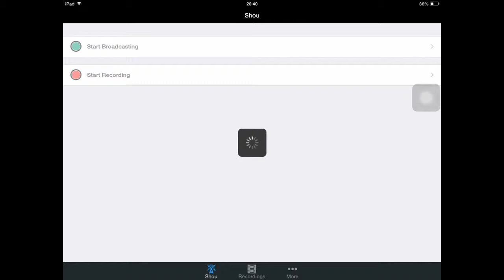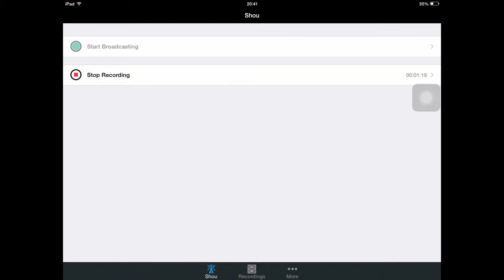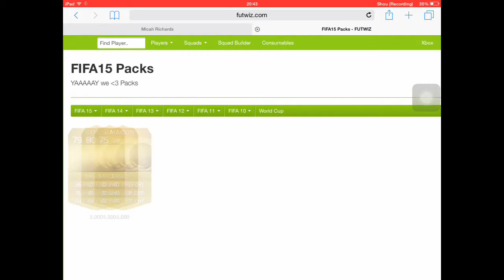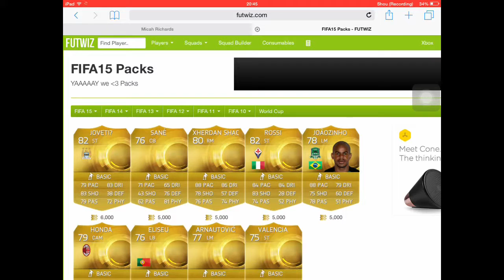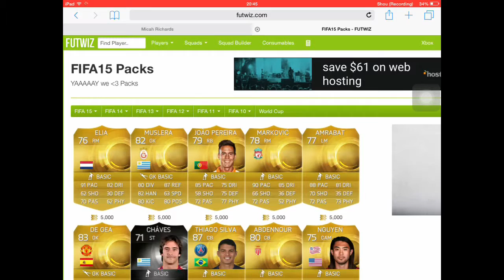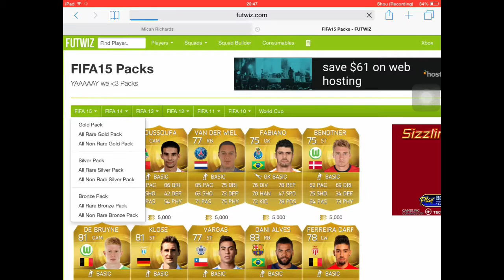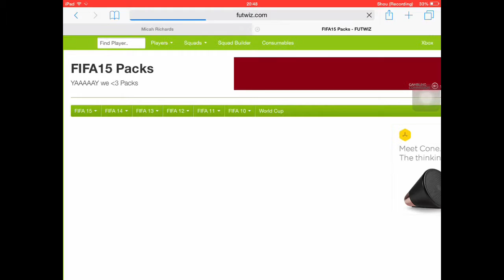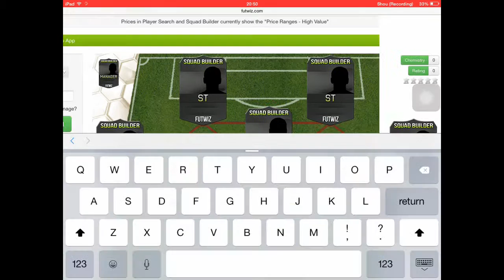ROBBEN TOTW AND CR7 DUPLICATE⚽️Futwiz Pack Opening